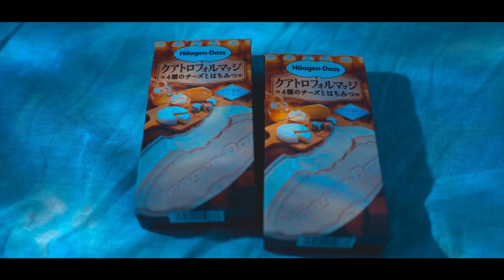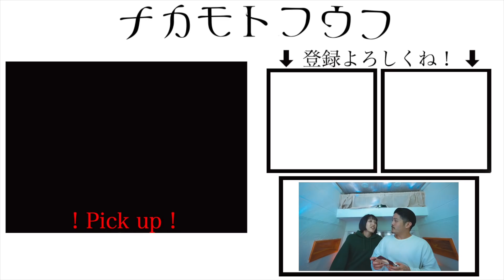【夫婦ドッキリ】旦那のキャンピングカーを勝手に〇〇にしてみたら？【モニタリング】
映画のおともにスイーツは必須だよね…！
みんなもクリスピーサンドを片手にお家で映画を楽しんでね！
CINEMA&CRISPY Webサイトはこちら
クリスピーサンドの商品情報はこちら
クアトロフォルマッジ～4種のチーズとはちみつ～

はいさい！ナカモトフウフの妻ちゃんまりです。
今日は夫のダイスケさんへのドッキリで夫婦で自作中のキャンピングカーをプチDIYで改造して手作り映画館にしちゃいました！
ホームシアターならぬカーシアターですねw
最近は忙しさとコロナの影響もありなかなか映画館に映画を観に行くこともできなかったので、
二人だけ楽しめる手作り映画館は最高の空間でした。
ダイスケさんも予想以上に喜んでくれて大満足です！
そして今回ご紹介したハーゲンダッツ新作の「クリスピーサンド　クアトロフォルマッジ〜４種のチーズとハチミツ〜」は私たち夫婦揃って大好きなフレーバーでした！
濃厚なチーズの深みとハチミツの甘さの組み合わせがたまりません…！
本当におすすめなのでみんなもぜひ食べてみてね！

＝＝使用機材＝＝
・カメラ：SONY α7SIII
→アマゾン最安値リンク：

👫夫婦のSNS👬
⭐️Instagram(嫁フォトアカ)
検索用→ @yomenophoto

沖縄移住のちゃんまり(妻)と沖縄県民の夫だいすけさん(夫)の子なしカップル南国日常Vlog。
夫婦ユーチューバーとして、綺麗な映像美でリアルな夫婦生活をお届けしております。
サプライズ、夫婦の日常のやりとり、時には夫婦喧嘩もありで私達の今までとこれからを全てVlogにしてます。
リアルな空気感を楽しんで頂けると嬉しいです。